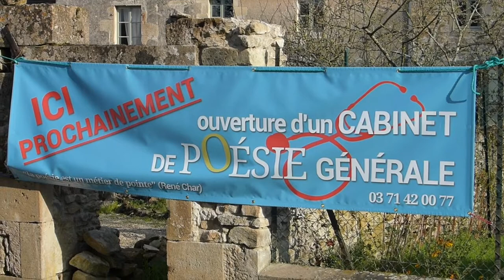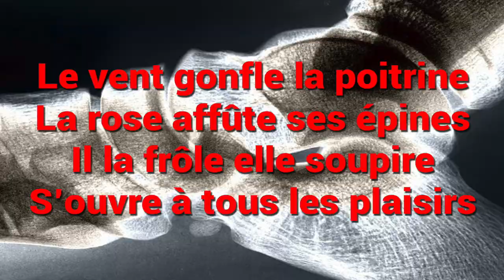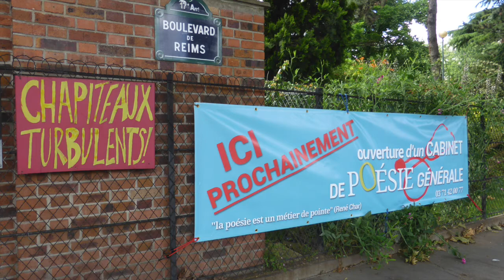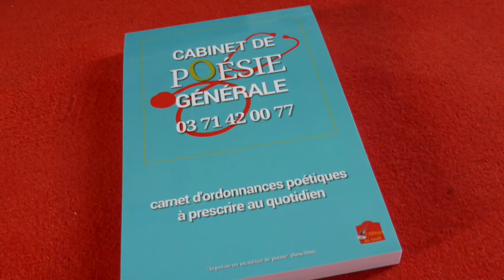Ouvrir un Cabinet de poésie Générale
"La poésie est un métier de pointe" et cela peut rapporter gros à tout le monde.
Jean Bojko et le TéATr'éPROUVèTe vous invite à faire preuve d'innovation en ouvrant un "Cabinet de poésie Générale" et à rejoindre ainsi le réseau de tous ceux et celles pour qui la poésie est vitale au quotidien. Cela peut se faire en tout lieu: privés, écoles, collèges, lycées, mairies, centre sociaux, commerces,institutions, entreprises... et cabinets médicaux, maisons de santé... pour signifier que vous ne vivez pas dans un désert poétique et que vous êtes des humains à part entière et pas simplement des machines, des robots, des exécutants, des gestionnaires, des comptables.
standard poétique gratuit 24/24 au  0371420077